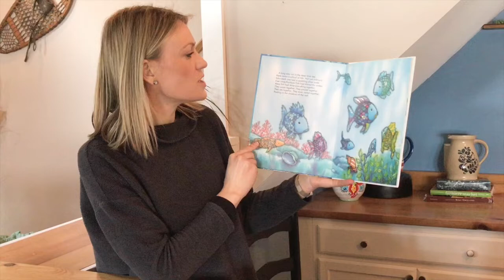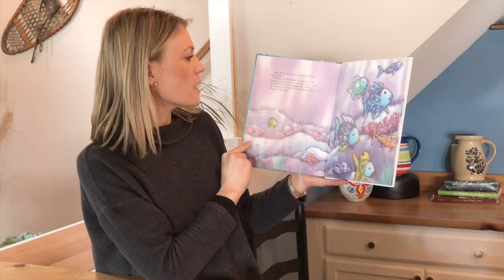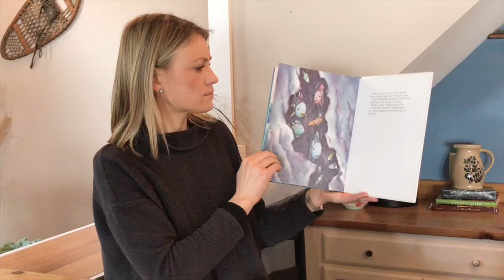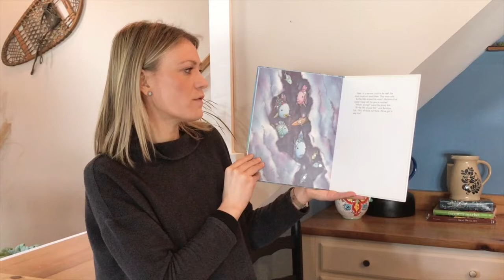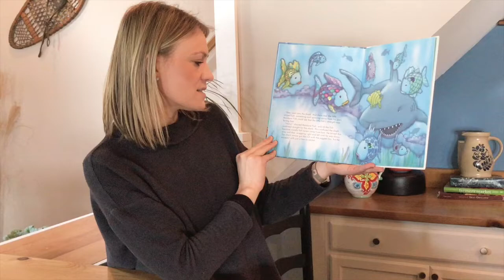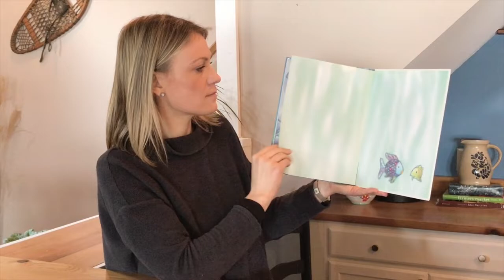Science Storytime: The Rainbow Fish & Iridescent Challenge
Everyone deserves a friend, don't you think? Today, we’re reading Rainbow Fish to the Rescue, by Marcus Pfister. In this new adventure, Rainbow Fish has to decide between losing his friends or sticking up for a fish who doesn't fit in. After the story, we'll show you a cool way to explore the concept of iridescence so you can make things shine just like rainbow fish!

We also share science demos, experiments, and virtual planetarium shows throughout the week.